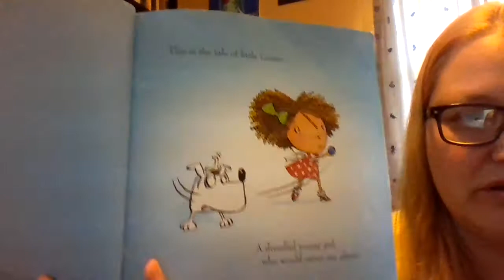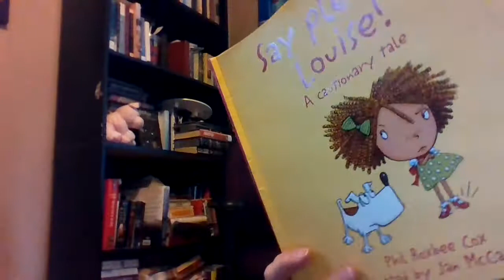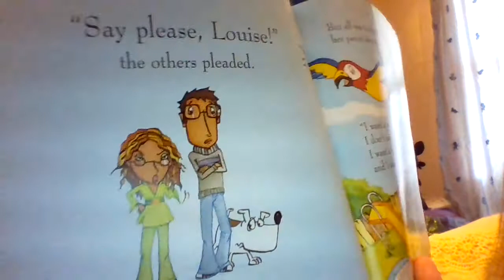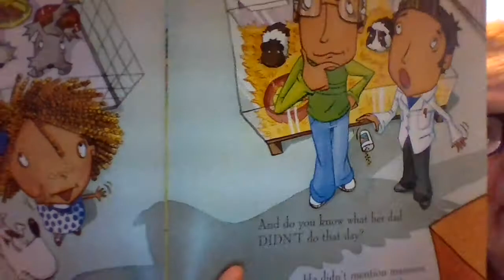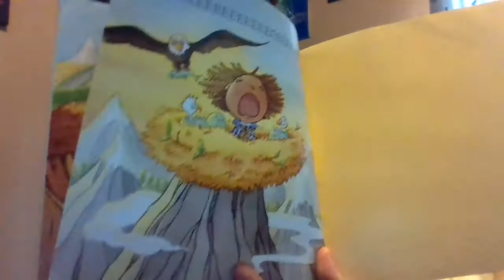"Say Please, Louise!"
"Say Please, Louise! A Cautionary Tale", by Phil Roxbee Cox and Jan McCafferty
This book is about manners, and how "Please and Thank you" are good words to say. It is a silly book about what could happen (not really) if manners are not used. During the story, ask your child what Louise should do or say instead of what she has actually done.